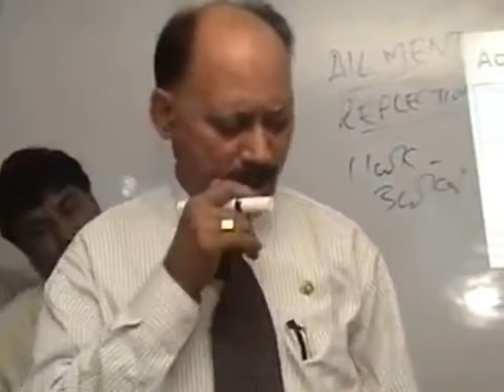Cancer testimonial with Dxn Ganoderma by Dr J. S. Parwana